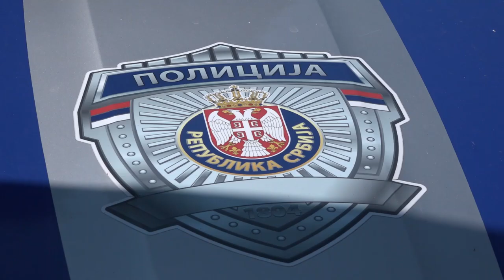STROGA PRAVILA ZA VOZAČE LAKIH ELEKTRIČNIH VOZILA